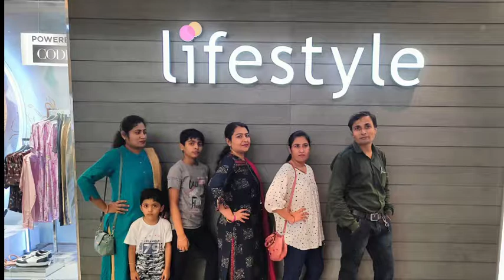Aluvaliya mall trip with sisters | Aluvaliya Mall Kota | Blog